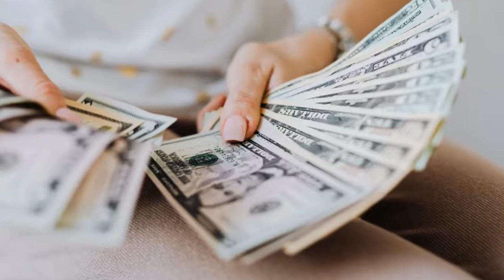How A Merchant Won Golden Plate: Honesty Is The Best Policy.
This story is an example of "Honest Is The Best Policy". How a merchant rewarded a golden plate for his honesty and kindness.

Listen on!

1)This video has no negative impact on the original works (It would actually be positive for them)
2)This video is for teaching purposes.
3) It is not transformative in nature.
4) I only used bits and pieces of videos to get the point across where necessary.

Story Teller is a YouTube channel where I post Motivational Stories EVERDAY.
I hope it will keep you Motivated and Energized.
You can also Learn English by listening to stories.
New Video is Posted regularly:)